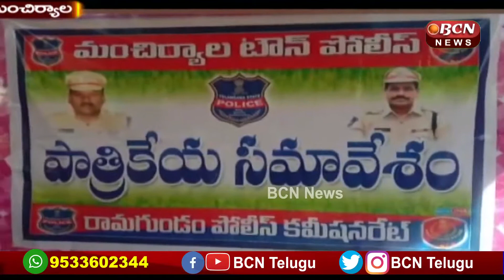press meet by DCP Uday Kumar Reddy on Fake Currency Notes I BCN Telugu News I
# DCP Uday Kumar Reddy conducted press meet on Fake Currency Notes # manchiryal //BCN Telugu News//నకిలీ నోట్ల వ్యవహరంపై మంచిర్యాల డిసిపి ఉదయ్ కుమార్ రెడ్డి మీడియా సమావేశం